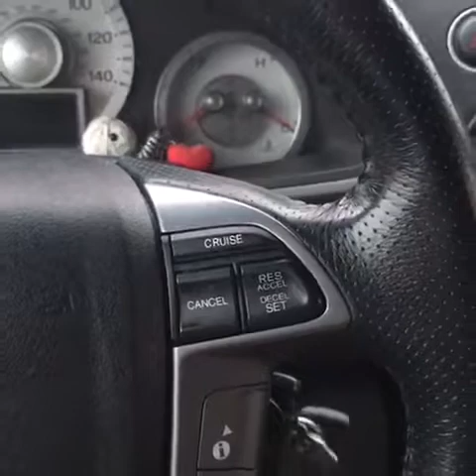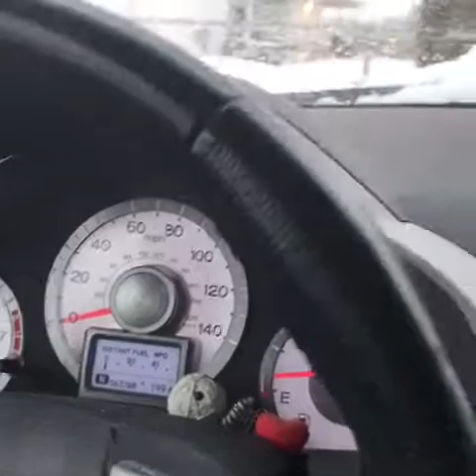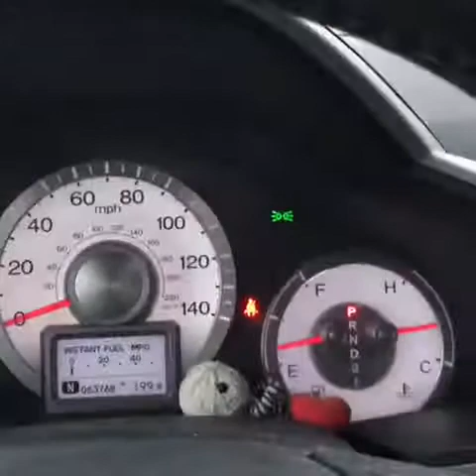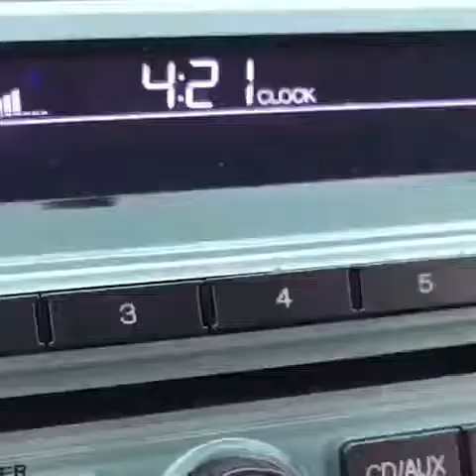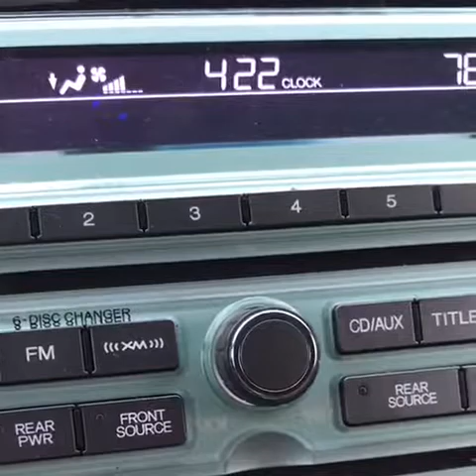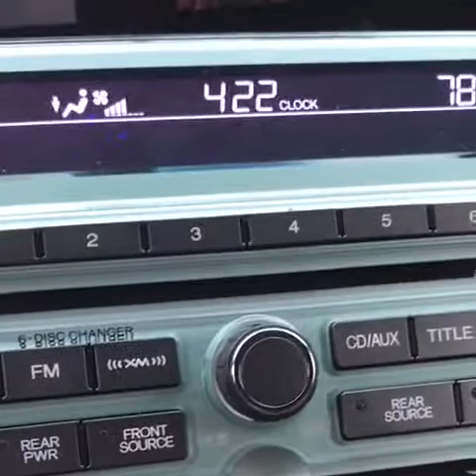DADLIFE @ How to drive in the Snow!!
How to PROPERLY drive in the snow! 😂

Comment and share what you would like to see up next!